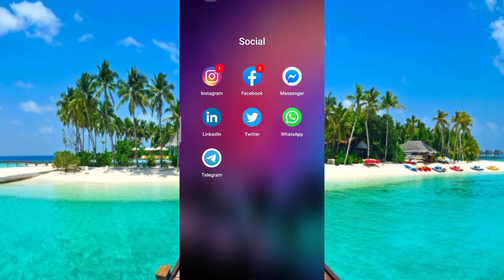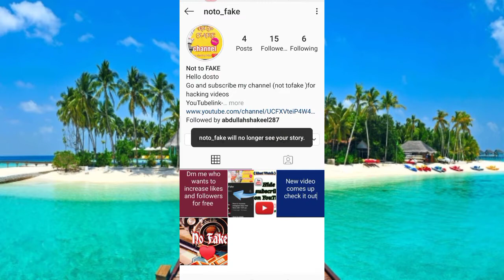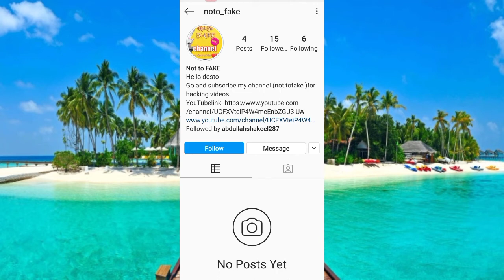instagram story hide kaise kare insta pr story hide kaise kare how to hide insta story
so guys
mai is video mai bataye hai ki
instagram story. photos
. video and post hide kaise kare